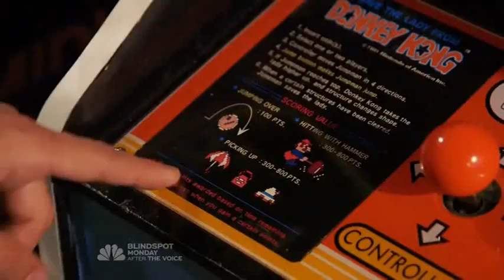Mat Franco Got Magic - Grab Umbrella Out Of The Machine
Simply Amazing Mat Franco! He won the america got talent season 9 and become the first magician to win america got talent. Watch this video you'll be amazed.

This is Mat Franco Fan.